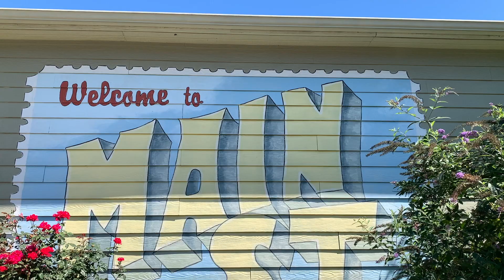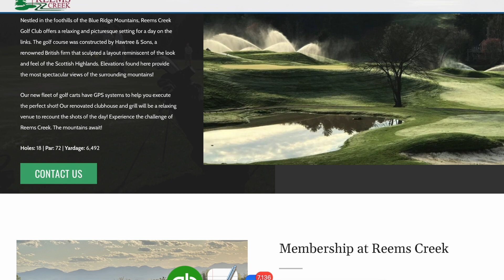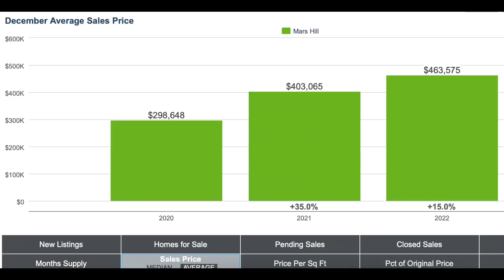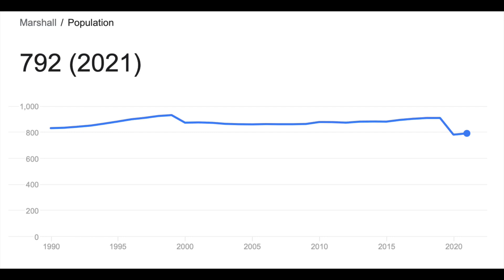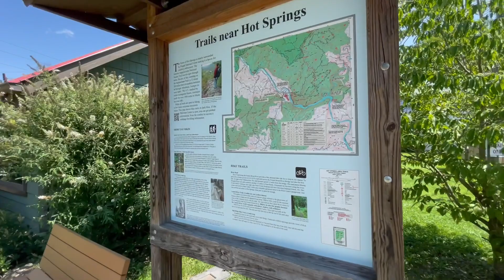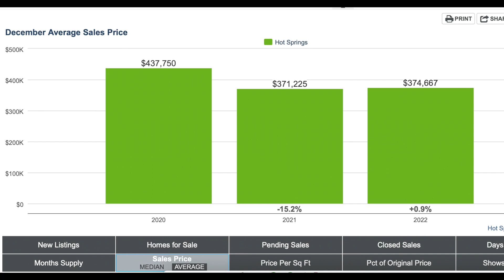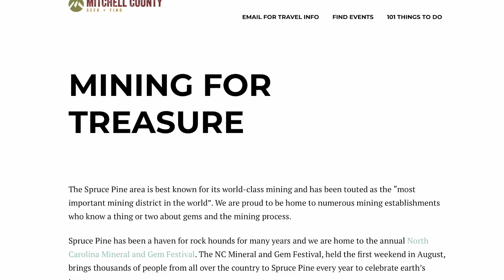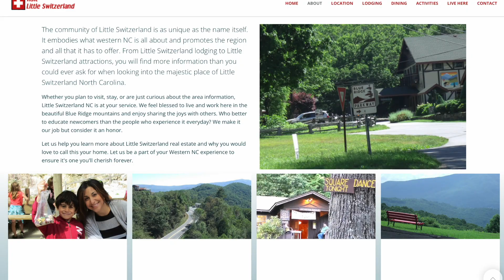Towns North of Asheville NC. Where to live in Asheville NC.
By popular demand in this video I’m talking about towns north of Asheville NC! There are quite a few and I’ll focus on the ones that have downtowns.

Our team gets a ton of inquires about Asheville and surrounding areas. We  LOVE helping people relocate to the Asheville area! If you are moving to Asheville or anywhere in Western North Carolina, I’d love to make the transition easier for you.

I am from Russia, Western Siberia to be exact (no, it’s not that bad ). My husband and I lived in Asheville since 2004 and absolutely love it here! In 2015 we became parents to a baby boy, Dmitry (named after my grandfather). And in January 2020 Dmitry became a big brother to Katya. We now share our home with Romeo, who is a jack russell  (We lost our first dog in 2022).

We are a team of full time REALTORS® in Asheville, NC.